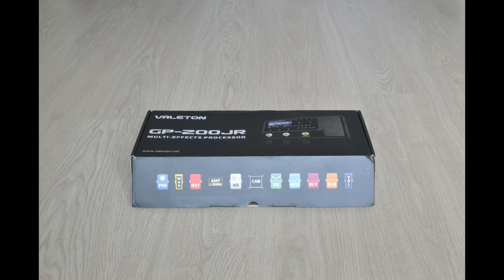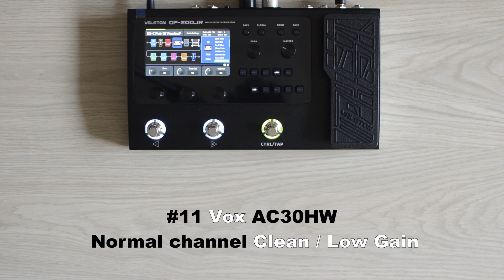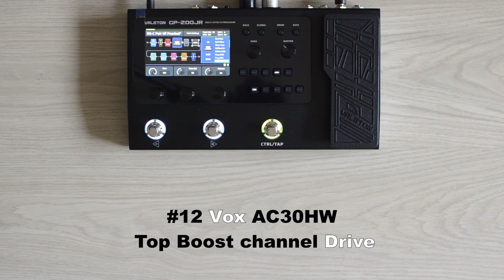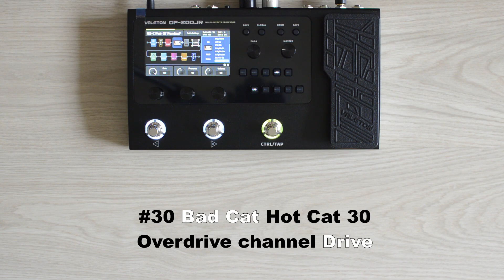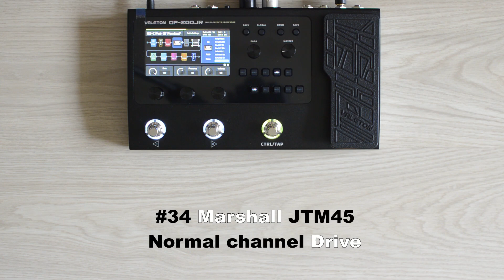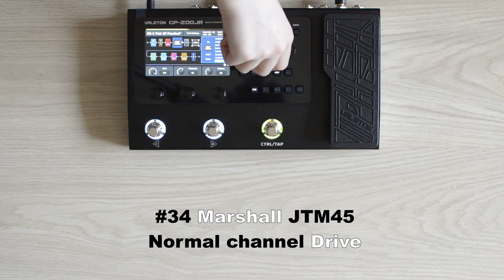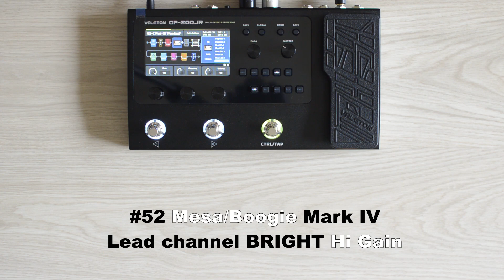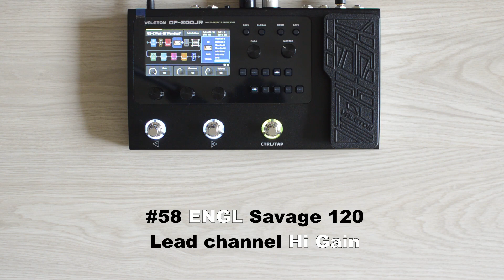Valeton GP-200JR Demo & Unboxing | ALL AMPS & CABS | Raw Tones, No Talk, Review with Vintage LP Copy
Feat. the Vintage V100AFD: long tenon, mahogany with flame maple cap, rosewood board, AlNiCo pickups!

Valeton makes modellers objectively superior to competition costing far more than it. Several points in support of this:
- complete dedication to performance and features without fear of parallel product line cannibalization (unlike Boss stuff, and others)
- a larger, much higher resolution and more easily readable screen than almost all competition
- XLR outputs not found anywhere near its price range (or even for 2-3 times the price)

Subjectively, the tones are some of the best modeler ones you can find. In support of this, here are some comparisons of the GP200 line with real tube amps and other modelers:

And now introducing probably the best balance between compact and full feature: the GP200JR. Here's what it doesn't have compared to the big GP200:
- no ON/OFF switch
- no separate knobs for amp TMB, volume and gain
- 5 FS less

Less FS and no separate knobs are an obvious choice for a more streamlined compact version. The only objective downside we could find would be the omission of the ON/OFF switch. Probably not crucial but it'd be nice and very easy to include. That's it. Otherwise, it's probably the best version of the GP200 series for the balance of flexibility and compact format. For us, we are still undecided between the nice big GP-200 which is really flexible, and this slightly simplified GP-200JR. Still thinking. LT is also very easy to use with our external EHX expression pedal, but the stock expression is so good, many likely will find the JR even more compact for their needs. Whichever you choose, you will get the best modeller deal of all. Receives our full fluffy seal of approval! ✧ฅʕ｡◠㉨◠｡ʔʕ｡◠㉨◠｡ʔฅ✧

From the amazing folks at Valeton, the best deal you'll ever get for a modeller, BY FAR. Have a look at all their wonderful creations here:

We use Vintage guitars and basses! Some of the best reproductions of authentic vintage instruments, truly giving not only lazy F&G, but even the mighty Japanese makers a run for their money.

We use Klotz AIS cables! LaGrange and Titanium series cables are just what the pandas ordered for utmost signal integrity and noise free operation, every single day! They also have THE lowest capacitance we have ever seen for a guitar cable (65pf/m and 75pf/m respectively). It's simply the easiest choice to make when shopping cables: impeccable quality for reasonable prices, made in Germany, and they have short cables (1.5m and even shorter) too, with angled or straight jacks as you need.

Valeton GP-200JR

00:00 Unboxing
00:55 Fender amps
04:22 Supro amps
05:27 Vox amps
07:12 Roland JC120
07:35 Matchless amps
08:34 Mesa Boogie low gain amps
09:50 Bogner amps
13:38 Dr Z amps
14:51 Grindrod amps
16:48 Bad Cat amps
17:51 Soldano amps
19:27 Marshall amps
25:22 Friedman amps
27:28 Mesa Boogie high gain amps
31:11 Orange amps
32:19 Peavey 5150
32:58 Engl amps
34:20 Diezel amps
36:16 Bass amps
37:19 AER amps (acoustic guitar)